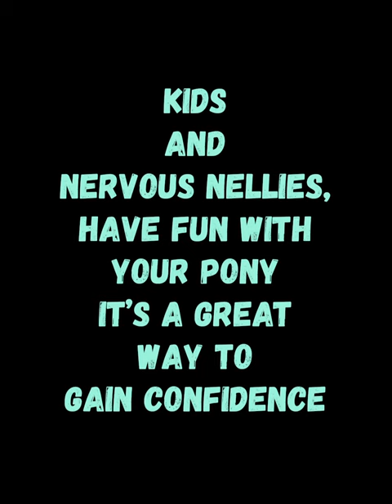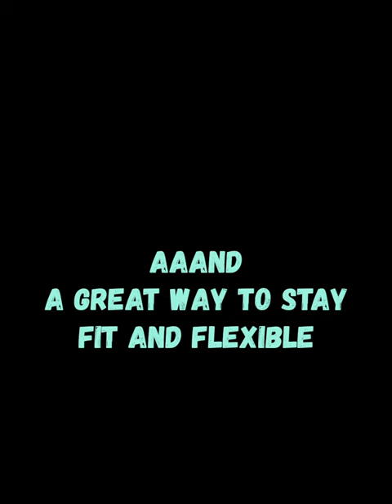Top 11 Fun & Safe Ways To Ride Your Horse Bareback: Must-Try Mounting Methods | LaraCoventryCox.com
Discover 11 entertaining ways to mount your horse bareback with Lara! These techniques add fun to your riding routine, enhance your flexibility, and boost confidence. Remember, spending time with your horse isn't always about rigorous training; sometimes, it's all about joy and creativity.

A great way to stay fit and flexible is to keep doing what you’ve always done.. when you’re nervous, these fun activities are a great confidence booster.. have fun and let your horse or pony know it’s not all about hard work.

Video Title: Top 11 Fun & Safe Ways To Ride Your Horse Bareback: Must-Try Mounting Methods | LaraCoventryCox.com

This video is about the Top 11 Fun & Safe Ways To Ride Your Horse Bareback: Must-Try Mounting Methods. But It also covers the following topics:

Bareback Mounting Techniques
Fun Horse Riding
Lara's Horse Tips

✅  About Lara Coventry Cox, Mahi Mahi Method.

Horses are ridden and or at liberty using the method of positive reinforcement, genuine horsemanship, and free sessions, encouraging the horse to use their imagination. In most cases, horses in my large, unfenced arena can leave any time to eat grass!

With over 39 years of experience training animals of all kinds professionally, 🐬🐴🦄🐒🦁🐢🦭🐑🐠 specializing in fewer contraptions, ropes, halters or gear of any kind, I train the brain through understanding, not by physically manipulating using the equipment.

Learning to get your message clear is the most important tool you can use.
Communication every day with consistency and correct energy ✨

🔔Free horse training sessions with a professional trainer who uses positive reinforcement.